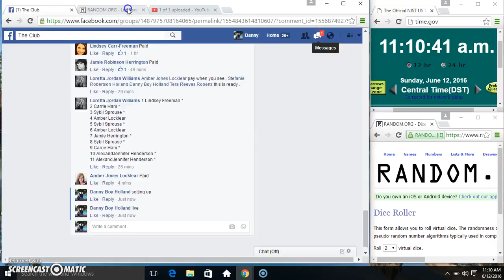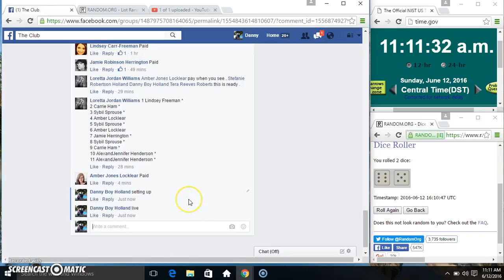16 ct pods